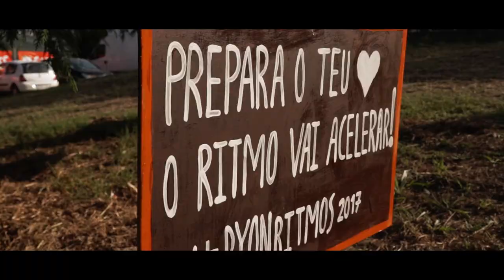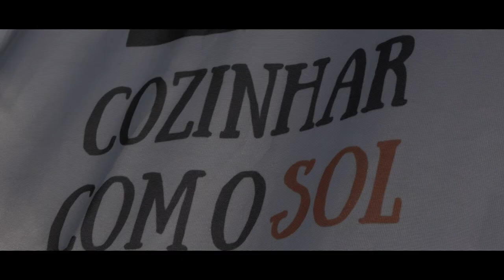Byonritmos After Movie 2017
Aqui deixo o um pequeno video que resume como foi o festival Byonritmos em Baião 201, uma produção conjunta com a globalang.

Realização : Diogo Pinto
Produção : Diogo Pinto / Globalang